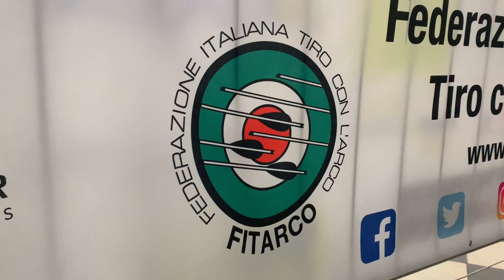Intervista a Marcella Tonioli prima dell'Italian Challenge